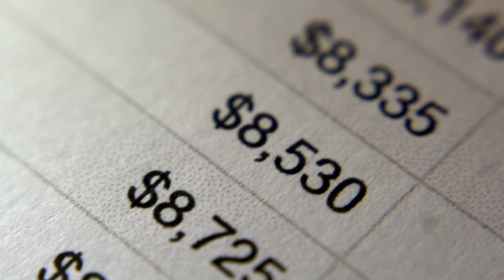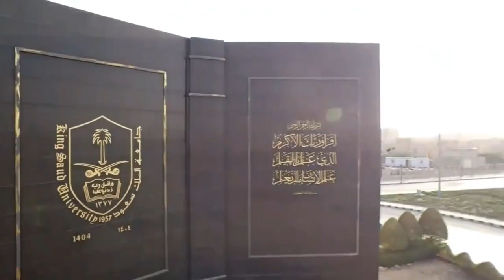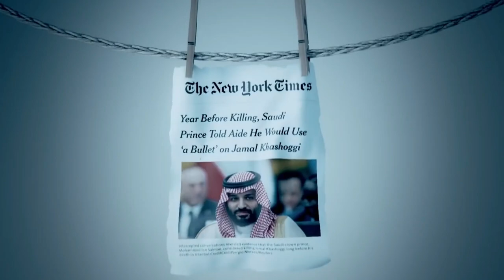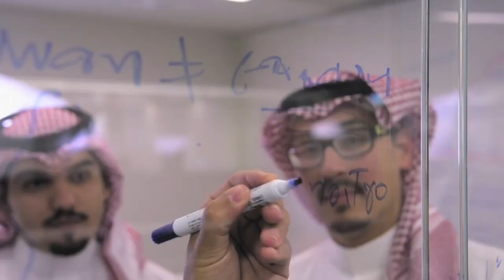Uncovering the Hidden Life of the Prince: His Insane Trillionaire Lifestyle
In this video, we'll take a look at the lifestyle of Saudi Arabian Prince Mohammed Bin Salman Al Saud, who has been dubbed the "King of Saudi Arabia".

Prince Mohammed is one of the richest men in the world, with a fortune estimated at $240 billion. In this video, we'll explore the reasons for his incredible wealth and see what makes his lifestyle so different from other Saudi Arabian princes. We'll also discuss his plans for Saudi Arabia and the upcoming Saudi Crown Prince Council. So buckle in, this is one video you won't want to miss!